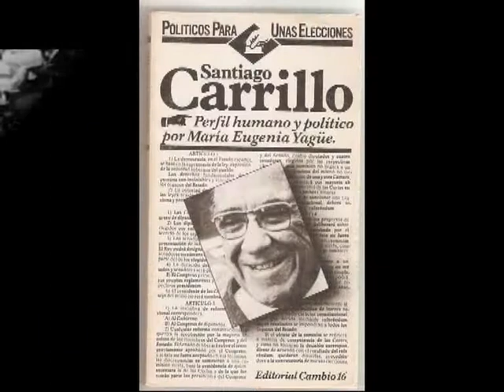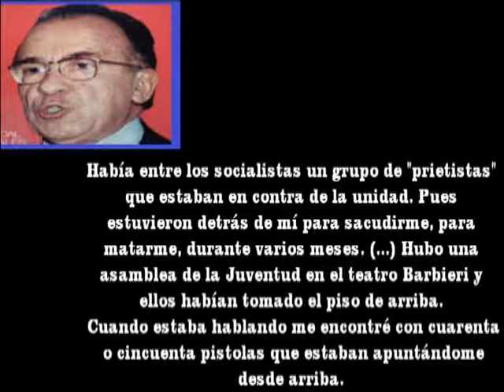Socialistas intentaron asesinar a Santiago Carrillo (1936)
Pistoleros afines a D. Indalecio Prieto intentaron asesinar a D. Santiago Carrillo según declaraciones de este impresas en 1976 (editorial "Cambio16").